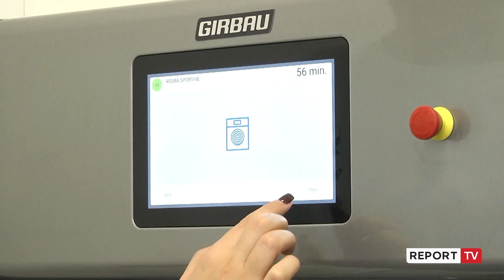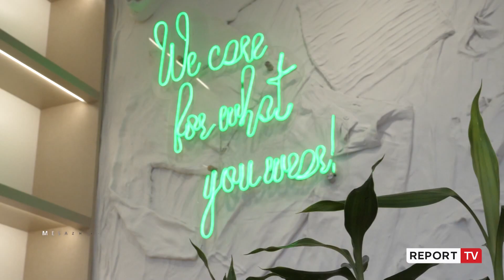Lios, kompania më e re e pastrimit ekologjik në Shqipëri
reportTV lajmeshqip lajme Pastrimi ekologjik Lios është kompania më e re në tregun shqiptar të Bio Lavanderisë, e pajisur me tekonologjinë më të fundit “Wet Cleaning”. Një sipërmarrje novatore e pastrimit ekologjik e certifikuar nga Girbau University. Nëse dëshironi që rrobat apo aksesorët tuaj të shkëlqejnë, Lios është zgjedhja e duhur.